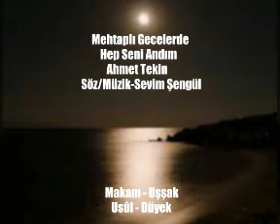Mehtaplı Gecelerde Hep Seni Andım & Ahmet Tekin - Sevim Şengül Eseri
Mehtaplı Gecelerde Hep Seni Andım
Ahmet Tekin

Söz Müzik
Sevim Şengül

Ne Değişti Orhan Gencebay Adnan Koclar Sahibinden Hava Durumu Hotmail Survivor e okul veli tv8 Acun Milli Piyango İstanbul Vadi Park Evleri AVM Dolar Sağlık SGK Randevu THY İstanbul Uçak Bileti Barcelona Gmail Yahoo Beyoğlu İstiklal Caddesi Spor Lig Lig tv Galatasaray Fenerbahçe İstanbul Müzik Beşiktaş Liverpool İstanbul Vadi Park Evleri Ayazağa Lig Puan Durumu Puan Durumu Süper Lig Puan Puan Twitter Vodafone Turkcell Türk Telekom Gayrimenkul Vergi Borcu Ödeme Aşk Yeniden Vurgun Diriliş Ertuğrul Anneler Günü vbs Seçim Sonuçları YSK Etisem Beyoğlu Tramvay Taksim Tünel
Beyoğlu Eğlence Mekanları Görseller Taksim Videolar Aşk Komik Videolar Çizgi Film Oyun Arzu Kurbani  İstanbul Müzik İstanbul Konser İstanbul Hava Limanı İstanbul Gezilecek Yerler İstanbul Beşiktaş Taksim İstanbul Galata Köprüsü İstanbul Kız Kulesi Vadi İstanbul Park Evleri Vadi İstanbul Mağazaları Vadi İstanbul AVM Vadi İstanbul Yemek Vadi İstanbul Restaurant Vadi Park Evleri Vadi Koru Vadi Park Satılık Vadi Park Ayazağa Vadi Park Alibeyköy İstanbul Live Hospital İstanbul Medikal Park Vadi Park Bahçeşehir Satılık İstanbul Tünel İstanbul Müzik Unkapanı İstanbul Konser İstanbul Havalimanı İstanbul Beyoğlu Çiçek Pasajı Büyükşehir Belediye Başkanı İstanbul Sarıyer İstanbul Dolma Bahçe Video İzle Film İzle İstanbul Hava limanı İstanbul Vapur İstanbul Adalar İstanbul Beyoğlu Sabiha Gökçen İstanbul Kartal İstanbul Beylikdüzü Sezen Aksu Ayşen Birgör Ayşe Ekiz  İstanbul Ümraniye İstanbul Gazi Osman Paşa İstanbul Bahçelievler İstanbul Büyükşehir Belediyesi İstanbul Büyükşehir Belediyesi İletişim Haber Haberleşme Gazete Gazetesi Müze Müzesi Cami Camisi Köprü Köprüsü İstanbul Topkapı Sarayı İstanbul Beyoğlu Çarşısı Sultanahmet İstanbul Üniversitesi Konsem İstanbul Mahmutpaşa İstanbul Tahtakale İstanbul Kadıköy İstanbul Çamlıca Camii İstanbul Fatih Sultan Mehmet İstanbul Yavuz Sultan Selim Vadi Park Evleri Seyrantepe İstanbul Emlak İstanbul Satılık İstanbul Emirhan Taksim Sokak Müzisyenleri En Ucuz Uçak Bileti Haritalar Haritası Alışveriş Merkezi Puhutv Film İzle Video Kandil Mesajları Bayram Mesajları dj ibb trafik ibb ibb büyükşehir ibb canlı yayın ibb canlı yayın ibb telefon numaraları Konyaaltı Belediyesi Konsem Konyaaltı Belediyesi Hurma Mahallesi Etisem Etimesgut Belediyesi Etimesgut Türk Beyleri Kent Meydanı Etimesgut Korkut Ata Kongre ve Kültür Merkezi Etisem Etimesgut Kent Konseyi Eryaman Atatürk Emekli Konağı Güzelkent Aile Yaşam Merkezi Antalya Büyükşehir Belediyesi Konyaaltı Sahili Taksim Tünel Tramvay Karpuzkaldıran Elvankent Planet Aile Yaşam Merkezi Etisem Konsem Beyoğlu İstiklal Caddesi Sokak Müzisyenleri Le Meridien Vadi İstanbul Park Evleri Ayazağa İstanbul Büyükşehir Belediyesi Konya Büyükşehir Belediyesi Konya Meram Konya Müzeler Konya Mevlana Müzesi Konya Karatay Konya Selçuklu Konya Zafer Çarşısı Çarşı Galatasaray Fenerbahçe Beşiktaş  Konyaaltı Belediyesi Eryaman Ferdi Tayfur Bu Şehrin Geceleri İstanbul Büyükşehir Belediye Başkanlığı Vurgun Selçuk Tekay Vurgun Muazzez Abacı Manavgat Şelalesi Manavgat Gamze Tüzen Antalya Konyaaltı Plajı Etisem Eryaman Konyaaltı Belediyesi Konsem  Etisem Korkut Ata Türk Beyleri Kent Lara Düden Şelalesi Karpuz Kaldıran Hurma Mahallesi Konsem Beyoğlu İstiklal Caddesi Sokak Müzisyenleri Konyaaltı Belediyesi Konsem Zehra Özçelik Etimesgut Belediyesi Eryaman Yunus Emre Kültür ve Spor Merkezi Konyaaltı Belediyesi Konsem Etimesgut Eryaman Etisem Zehra Özçelik Eryaman Etimesgut Kent Konseyi Lara Düden Şelalesi Eryaman Hurma Mahallesi Konsem Karpuzkaldıran Lara Düden Şelalesi Ud Taksim Ud İntro Geçiş Konyaaltı Belediyesi Konsem Etisem Etimesgut Belediyesi Kent Konseyi Etimesgut Belediyesi Türk Beyleri Kent Meydanı Eryaman Güzelkent Aile Yaşam Merkezi Hurma Mahallesi Eti Hasan Genç Mehmet Özbek Yiğit Aktı Konsem Etisem Türk Beyleri Kent Eryaman Güzelkent Aile Yaşam Merkezi Etisem Facebook Youtube Google e okul Sahibinden Live Hospital İstanbul Survivor e okul veli tv8 Acun Milli Piyango Çekiliş İstanbul Vadi Park Evleri Mersin İli Mut İçesi Mut Belediyesi Mut
Beyoğlu İstiklal Caddesi sokak müzisyenleri  THY İstanbul Uçak Bileti Barcelona Son Dakika Haberler Film Video Song Dowland Gmail Yahoo İstanbul Müzik Festivali Beşiktaş Liverpool İstanbul Vadi Park Evleri Kubilay Dökmetaş Lig Puan Durumu Puan Durumu Süper Lig Puan Puan Twitter Vodafone Turkcell Arzu Kurbani  Gayrimenkul Vergi Borcu Ödeme Kubilay Dökmetaş Vurgun Diriliş Ertuğrul Anneler Günü Seçim Sonuçları Komik Videolar Çizgi Film Oyun Arzu Kurbani
Enstrumentalist Adnan Koclar
NE Değişti Orhan Gencebay
Mut Ortaköy İstanbul
Mut Yapıntı Köyü Mahallesi
İstanbul Taksim
Beyoğlu İstiklal Caddesi